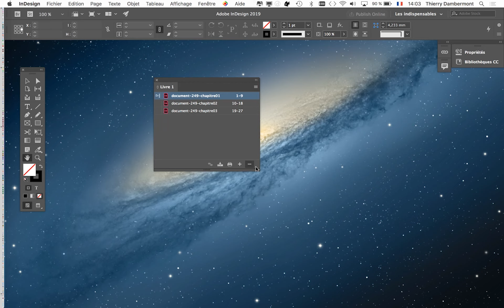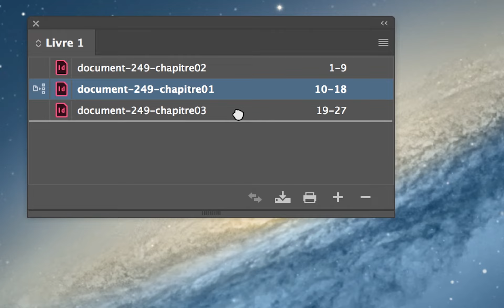MEP PRAT groupe B1D2 2019 2020 refB05 CONSIGNES POUR LE TRAVAIL DE JUIN 1920 1200